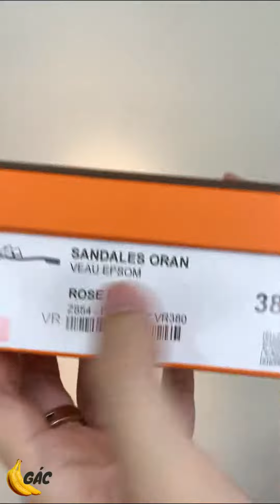Review/Unboxing Dép Hermes Sandal Oran Veau Epsom Rose Pale